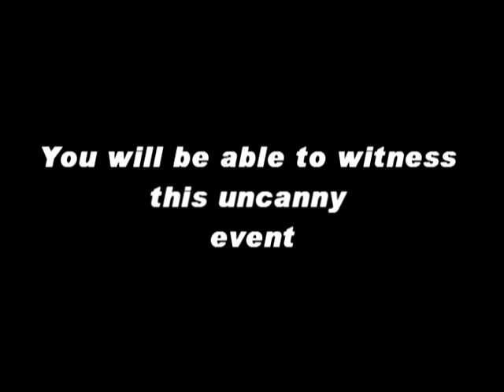Kalaheo- trailer video